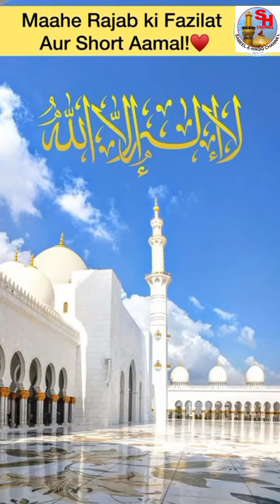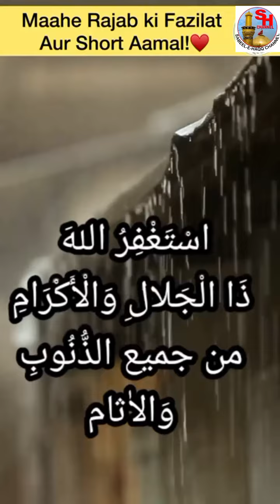MAAHE RAJAB KI FAZILAT AUR SHORTS AAMAL l MAULANA SYED FAIZ ABBAS MASHADHI SB QIBLA ll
MAAHE RAJAB KI FAZILAT AUR SHORTS AAMAL l
1st RAJAB WILADATE IMAME MOHOMMAD BAQRI A.S

PHELE RAJAB WILADATE IMAME MOHOMMAD BAQRI A.S OR FIRST RAJAB KE KUCH SHORTS AAMAL

MAULANA SYED FAIZ ABBAS MASHADHI SB QIBLA ll